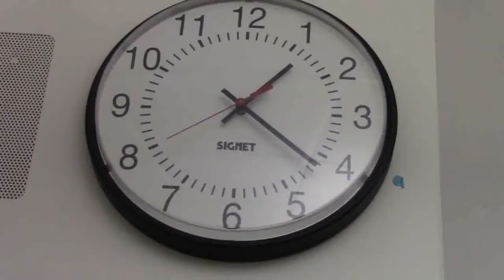"Final Escape" - Intro to TV & Film Movie Trailer